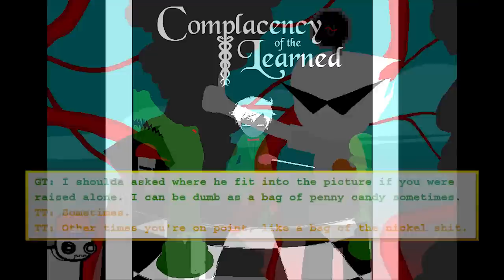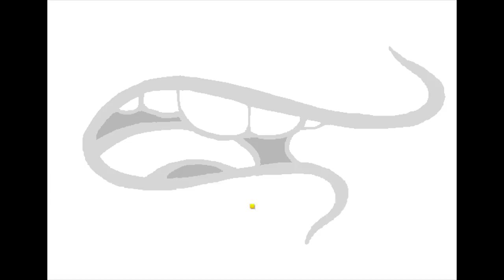HSE: Jake English, Pt. 2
Hey gamers,

This time, we take an overview of Jake's early childhood, establish certain patterns for his behavior and observe how he perpetuates them later in life, and make some observations about his relationship with, and ultimately love for, Jane Crocker. Next time, we'll get into his more intensely romantic relationship with his best bro, Dirk Strider.

Til then, Keep rising!

This video was edited by Joyfulldreams, and she knocked it out of the park once again!